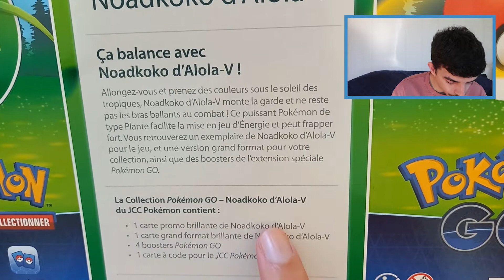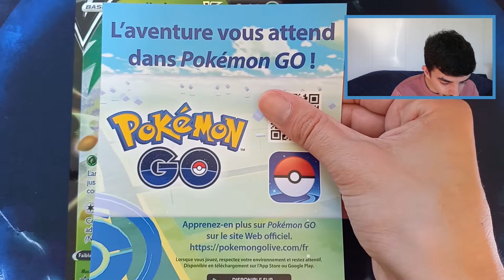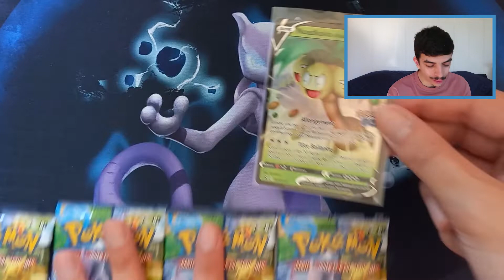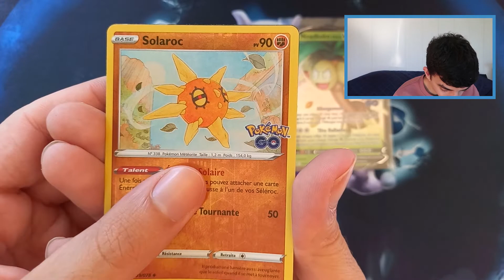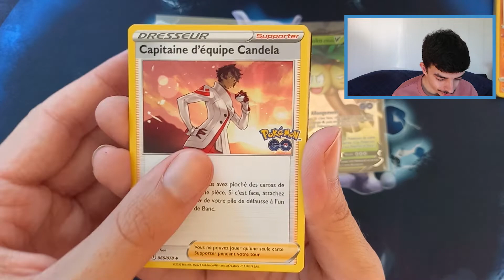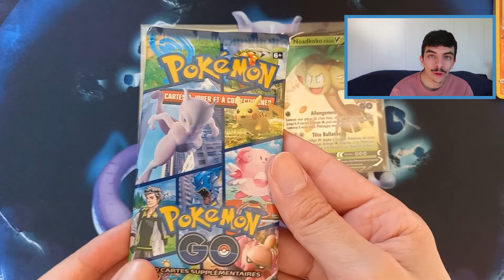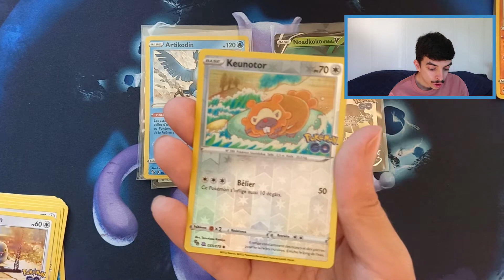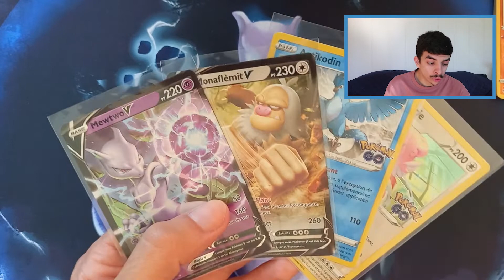POKÉMON GO DÉBARQUE🔥 : DÉCOUVERTE ET OUVERTURE DU COFFRET DE CARTES POKÉMON NOADKOKO V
Saluuuut ! Comment allez-vous aujourd'hui ?😃

Dans cette vidéo, on ouvre le coffret Noadkoko V de la toute nouvelle extension POKÉMON GO et franchement le taux de drop est vraiment trop bien ! J'ai vraiment hâte d'en ouvrir plein d'autres !🤣

Bon visionnage et on se retrouve dans les commentaire de la vidéo !😄

- Je compte sur vous pour me soutenir en laissant un ÉNORME POUCE BLEU et un COMMENTAIRE, je serais très heureux d'y répondre ! :D

Pour ceux qui ne me connaissent pas, moi c'est Samossa! Passionné  de Pokémon et Yu-Gi-Oh depuis de très nombreuses années, je vous propose d'ouvrir des boosters et de partager de bons moments tous ensemble ! :D

J'ai également prévu d'organiser des concours sur YouTube et Instagram ainsi que des ouvertures en Live.

Pokemon
Carte pokemon
Booster pokemon
Card pokemon
Stars etincelantes
Astres radieux
Dialga
Palkia
Charizard
Dracaufeu
Arceus
Pikachu
vstar
v star
peser les boosters
booster lourd
coffret dresseur d'elite
coffret stadium
booster
Display
etb
Coffret pikachu v
Coffret arceus v
Coffret fulgudog v
Tripack
Dracaufeu radieux
Charizard radiant
Florizarre
Tortank
Mewtwo alternative
Dracolosse Rainbow